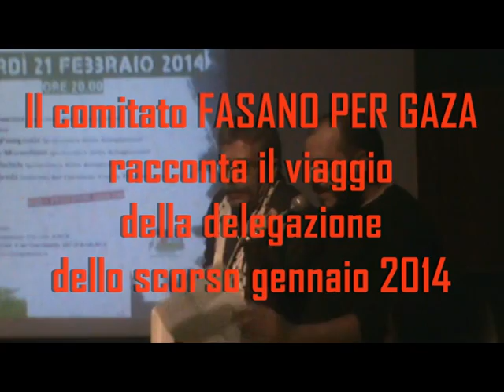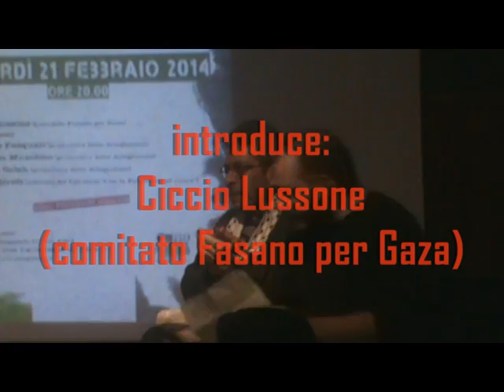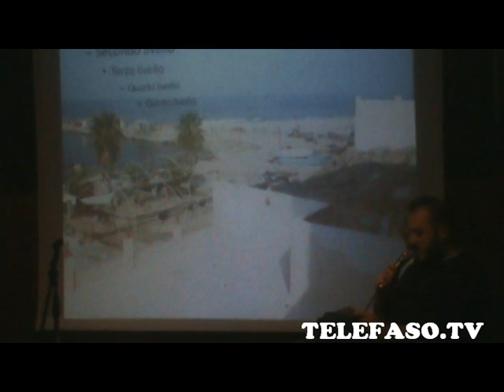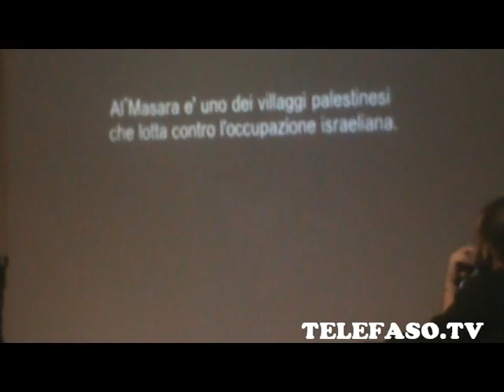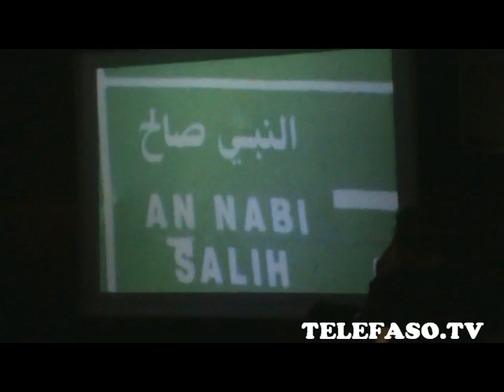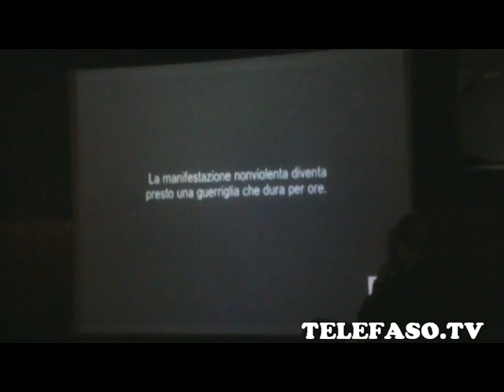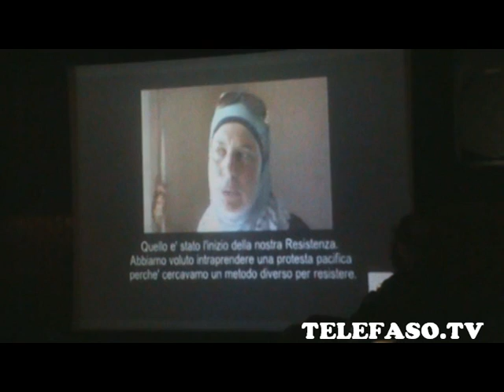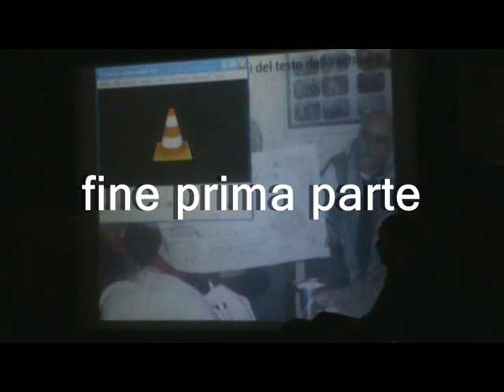Fasano 21 febbraio 2014: Di ritorno da Gaza 1° parte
Circolo ARCI Eliogabalo di Fasano. Incontro con la delegazione di volontari (italiani e di altre nazioni dell'Europa occidentale) che nel gennaio 2014 hanno raggiunto con non poche difficoltà burocratiche la Striscia di Gaza nella Palestina araba.